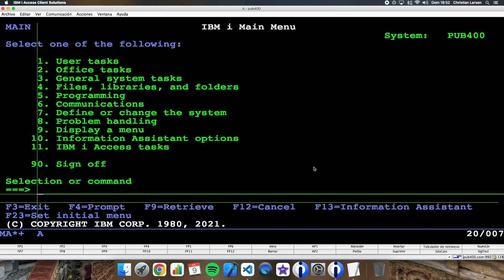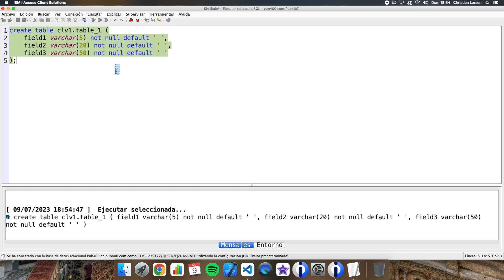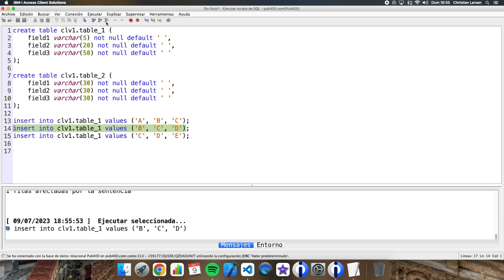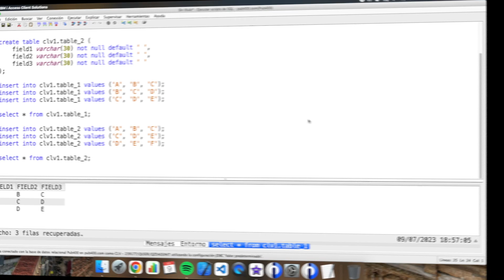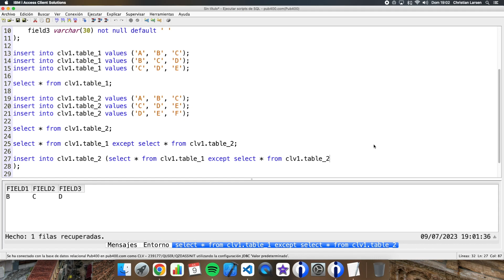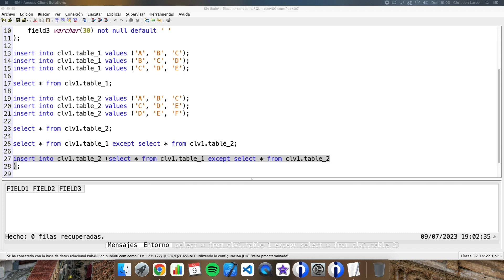Coding in RPG (IBM i/AS400). Copying information from a table to another without duplicating data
In this example video, I'd like to show you a simple example of how to copy information from a table to another, without duplicating data. I do it all in SQL using the EXCEPT operator.

Please, let me know what you think about it.

0:00 Introduction
0:14 Starting in ACS SQL tool
0:29 Creating tables and data for the example
3:24 Showing which records we have in one table, but we don't have in the other
4:39 Copying the information from the first table to the second table using the except operator
5:48 Final comments and end